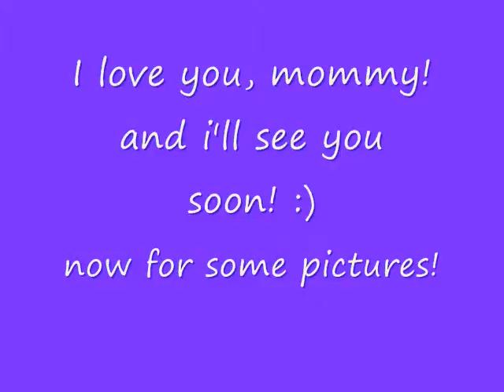uhh, it spins. simehoo!